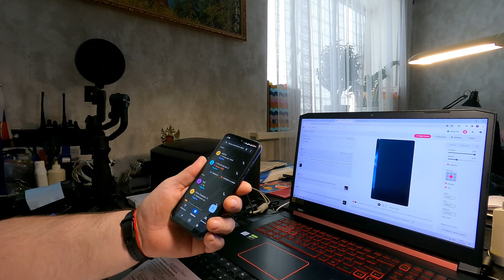VLOG День звонков и выяснений. Золотой газ. Тинькофф, банк с историями и скелетами в шкафу!/VLOG Day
Всем привет друзья! Сегодня день прошел по лайту, Нет ничего хуже не законченных дел. Пришлось выяснять некоторые моменты с газовой компанией, газ оказывается золотой. А вот с Тинькофф не все так однозначно. Загадочные они все же люди. Но обещание дали, все будет хорошо и форс мажорные обстоятельства не возникнут. Вам же как всегда желаем крепкого здоровья и отличного настроения. Решайте свои финансовые вопросы сегодня, не откладывая их на потом.
Hello everyone friends! Today the day went smoothly, There is nothing worse than unfinished work. I had to clarify some issues with the gas company, the gas turns out to be gold. But with Tinkoff, not everything is so simple. They are still mysterious people. But they made a promise, everything will be fine and force majeure circumstances will not arise. As always, we wish you good health and excellent mood. Solve your financial issues today, without putting them off until later.